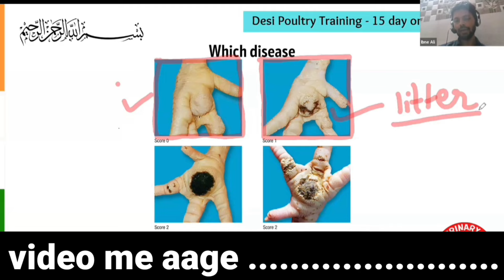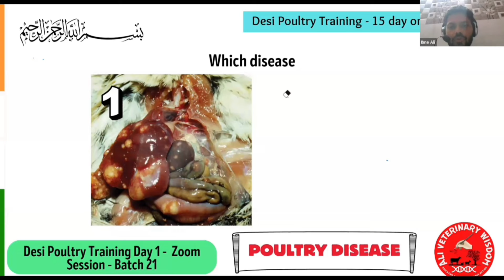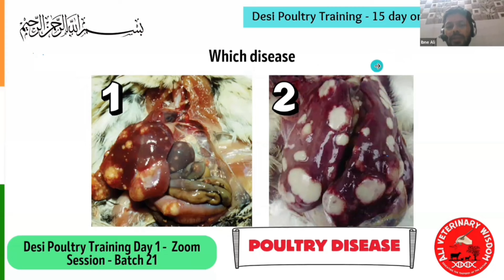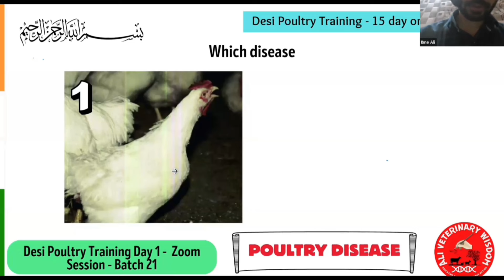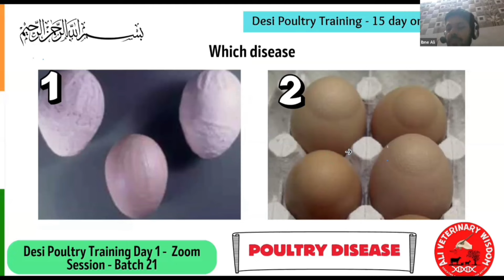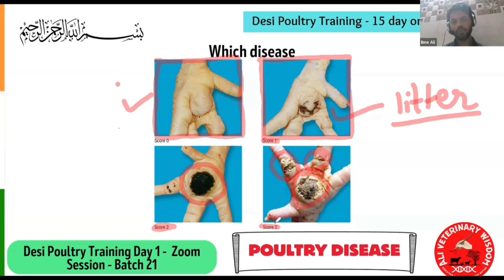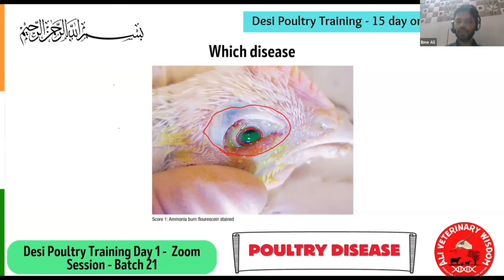ऑनलाइन पोल्ट्री फार्म ट्रेनिंग!!online poultry training!!online poultry farm training!!desi murgi!!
I do not endorse any company's medicines, before using any medicine, please consult your nearest doctor.

is video ko banane ka maksad former ko jankari sajha karna hai kisi ko dukh pahunchana ya kisi ke man ko thes pahunchana hurt karna hamara ya is video ka maksad bilkul nahin hai

धन्यवाद ,,👉और भी बहुत सी बीमारियों के इलाज के वीडियो मेरे युटुब चैनल/// देसी मुर्गी पालन by महसूस कुरैशी पर उपलब्ध है,, मेरे चैनल का लिंक है यहां पर टच करके भी आप मेरे चैनल में जाकर सारे वीडियो देख सकते हैं किस बीमारी की क्या दवा है कौन सी दवा कब देना है कितने दिन बाद मुर्गियों को बेचे अंडे मुर्गी कितने दिन में देती है इन सब विषयों पर पहले से मेरे चैनल में वीडियो उपलब्ध हैं🙏🏻 आगे भी बीमारियों के वीडियो चैनल पर आते रहेंगे प्लीज सब्सक्राइब कर लीजिए🙏🏻🌹धन्यवाद 🌹🙏🏻